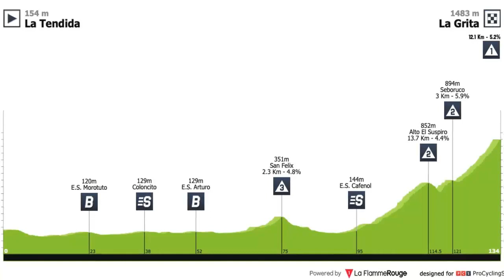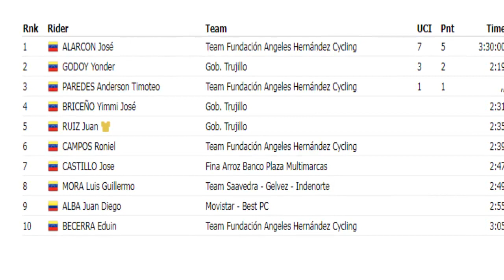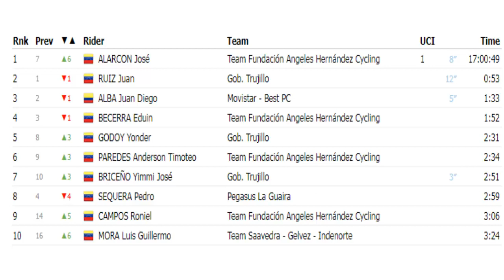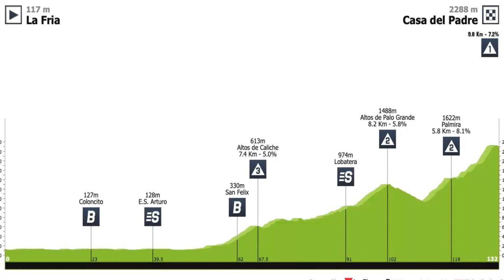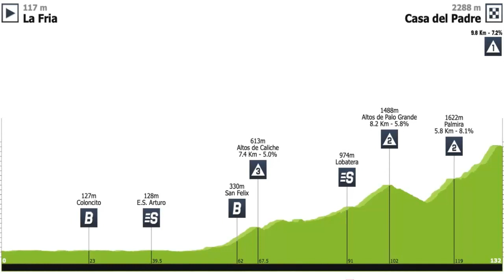🟢 Vuelta Al Tachira 2023 Etapa 6 Llegada en Alto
La sexta etapa de la vuelta al Tachira es de alta montaña con llegada en alto